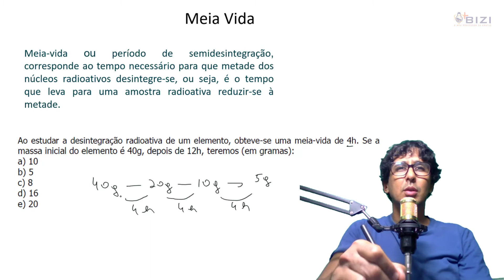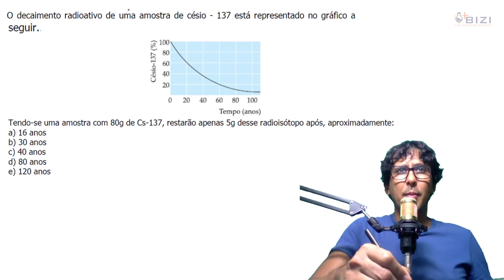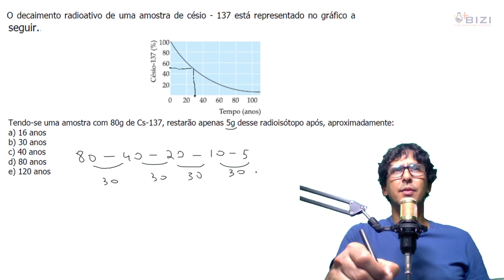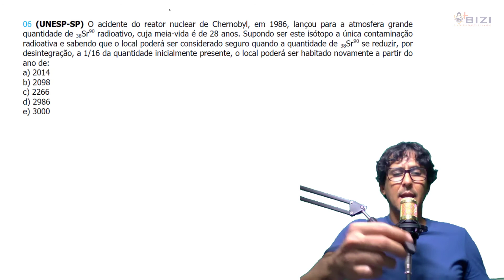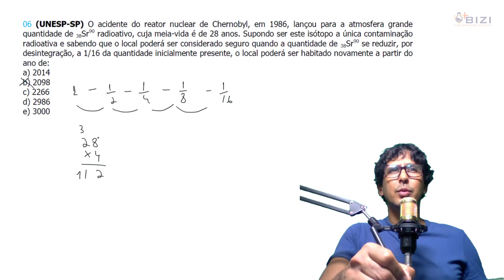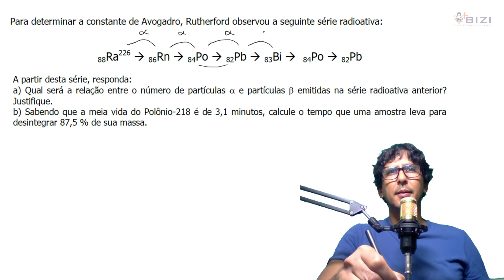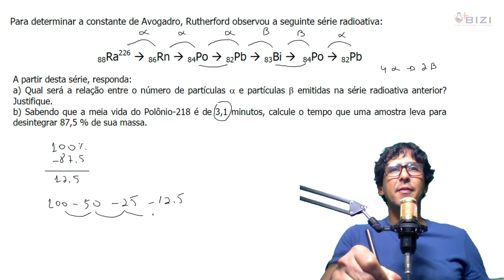Radioatividade Meia vida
Aula teórica com resoluções dos principais modelos de questões sobre o assunto Meia vida  em Radiotividade